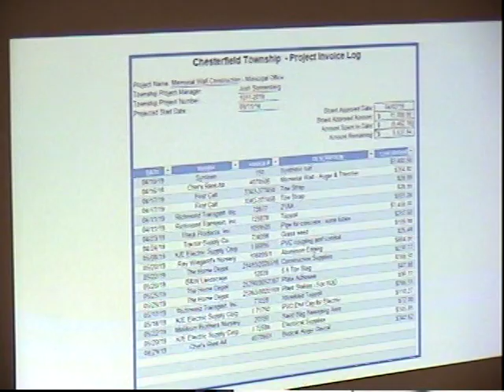6.4.19 - Charter Township of Chesterfield Regular Board Meeting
1.  CALL TO ORDER

      The Meeting was called to order by Supervisor Acciavatti at 7:00pm.

 2.  PLEDGE OF ALLEGIANCE

      The Pledge of Allegiance was led by the Anchor Bay High School Junior Air Force ROTC.

 3.  Roll Call

 4.  PRESENTATION

A) Presentation by Public Works on ordinance amendments created in July 2018. Motion by Joseph supported by DeMuynck, to receive and file to ad? Ayes: All

 5.  DEPARTMENT REPORTS

 6.  CONSENT AGENDA

    A)  Approval of the Minutes of the Regular Board Meeting of May 21, 2019.

    B)  Approval of the Agenda (with Addendum if necessary).

    C)  Approval of the Payment of Bills as submitted by the Finance Department.

    D)  Approval of Additional Payment of Bills as Submitted by the Finance Department.

    E)  Approve a request by Public Works to purchase meters and meter components from Ferguson Waterworks at a total cost of $17,070.20 from GL# 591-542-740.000. Motion by Berry, supported by Joseph to appro...

 7.  PUBLIC HEARING

    A)  Conduct a hearing for the proposed Sunrise Blvd. paving special assessment district (SAD) to consider objections to the petition for the improvement and to the creation of the special assessment distr...

    B)  Conduct a hearing for the proposed Meadow Lane paving special assessment district (SAD) to consider objections to the petition for the improvement and to the creation of the special assessment distric...

 8.  REGULAR AGENDA

    A)  Adopt Resolution 2019-10 (No. 3) for the Sunrise Blvd. Paving Special Assessment District (SAD), which confirms the sufficiency of the petitions, approves the estimates of costs, and is a final determ...

    B)  Adopt Resolution 2019-11 (No. 4) to establish a time for a hearing on any objections to the roll, setting a second Public Hearing for the July 09, 2019 at 7pm for the Sunrise Blvd. paving special asse...

    C)  Request the Township Board of Trustees to authorize Supervisor Acciavatti to execute the Cost Share Agreement with the Macomb County Department of Roads (MCDR) for the Sunrise Boulevard Paving Special...

    D)  Adopt Resolution 2019-12 (No. 3) for the Meadow Lane Paving Special Assessment District (SAD), which confirms the sufficiency of the petitions, approves the estimates of costs, and is a final determin...

    E)  Adopt Resolution 2019-13 (No. 4) to establish a time for a hearing on any objections to the roll, setting a second Public Hearing for the July 09, 2019 at 7pm for the Meadow Lane paving special assess...

    F)  Request the Township Board of Trustees to authorize Supervisor Acciavatti to execute the Cost Share Agreement with the Macomb County Department of Roads (MCDR) for the Meadow Lane Paving Special Asses...

    G)  Approve a request for the payment of annual dues to the Michigan Townships Association (MTA) for the period of July 01, 2019 through June 30, 2020, in the amount of $6,898.94 including legal defense f...

    H)  Approve the request from Comprehensive Youth Services to disburse the funds deposited into trust and agency in accordance with the Sebille Manor Reuse Plan in the amount of $81,250.00.

    I)  Approve a request by Supervisor Acciavatti to contract with OHM Advisors in the amount of $35,000 for water quality and habitat monitoring for the anticipated Brandenburg Park Shoreline Restoration Pr...

    J)  Approve a request from Global Dreams Inc. for a Vending License Permit variance for a 20' x 40' tent at 52050 North Gratiot Ave, Chesterfield, MI 48051, for the sale of fireworks from June 25th, 2019 ...

    K)  Approve a request to adopt Resolution #2019-14 for a transfer Class C Liquor License for Olive Garden Holdings, LLC. doing business as Olive Garden Italian Restaurant #6430 located at 5136